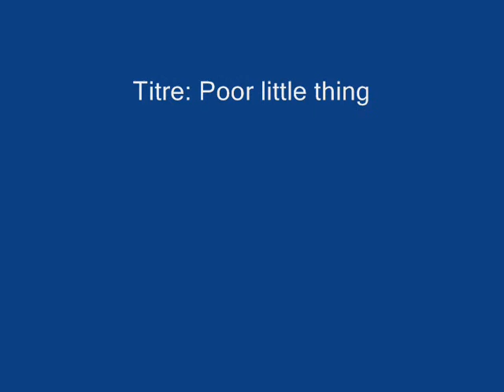Poor little thing, vidéo.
Petit délire entre amis mucisiens...